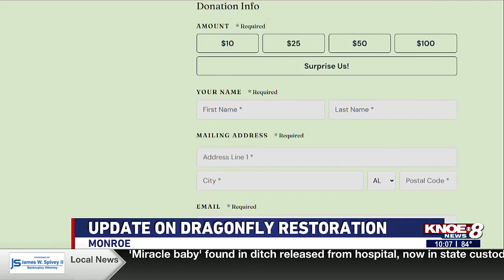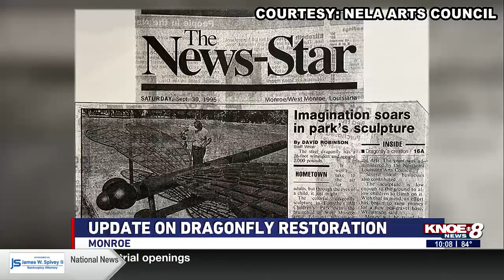Update on dragonfly restoration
The restoration of the well-known Dragonfly is happening, and here's a look at the history of the sculpture and where they are on their fundraising efforts.